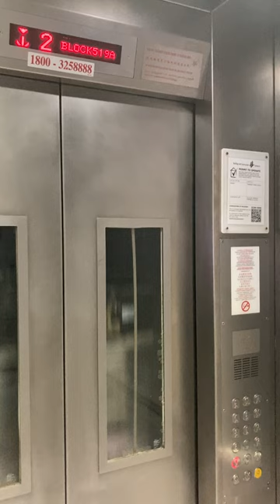Fujitec GLVF-II Traction Elevator - Blk 519A Tampines Residential HDB, Singapore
This generation of Fujitec HDB installation uses round buttons.

Technical specifications :
Floors served : 1 to 15
Manufacturer: Huasheng Fujitec Elevator (华升富士达电梯) (フジテック)
Model: GLVF-II
Year installed: 2013
History : Original